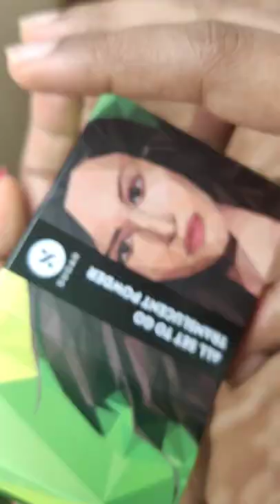Translucent Powder - SUGAR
SUGAR Powder Play Translucent Compact | 6gm